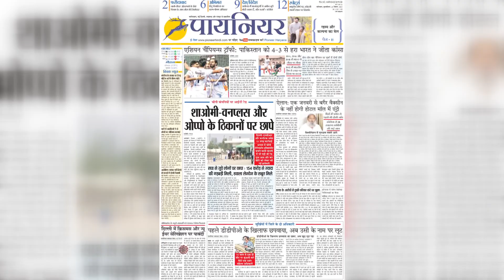Gurugram : 16 साल पहले राजस्थान पुलिस की हिरासत से भागे दो भगोड़े गिरफ्तार || Pioneer Haryana